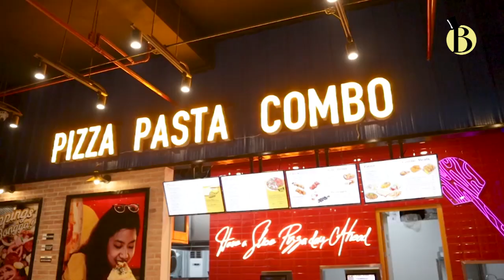Jerry Liu-Henry Soesanto connection: Figaro-Monde’s Angel’s Pizza to fly to Indonesia for expansion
Monde Nissin (MNDE) is reportedly keen on bringing the pizza restaurant of Figaro Coffee Group (FCG) of bilyonaryo Jerry Liu to its cofounder’s home in Indonesia.